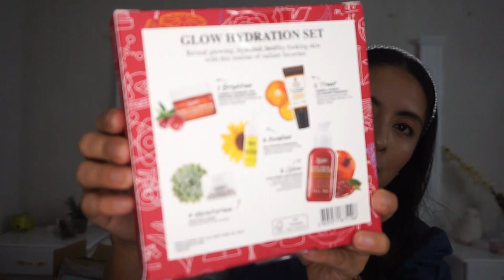HAUL de mis compras en el SEPHORA VIB SALE 2020 | Eunice C.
Si les gusta este video no se olviden de dejar su manita arriba

Bendiciones :)